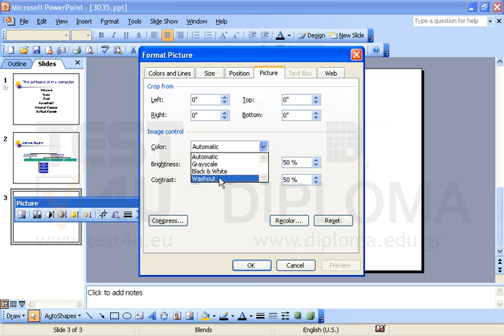Move the image at the center (both horizontally and vertically) of the last slide. Rotate the...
Move the image at the center (both horizontally and vertically) of the last slide.